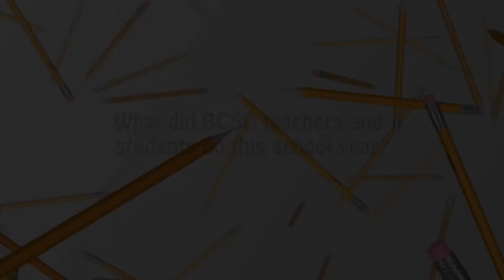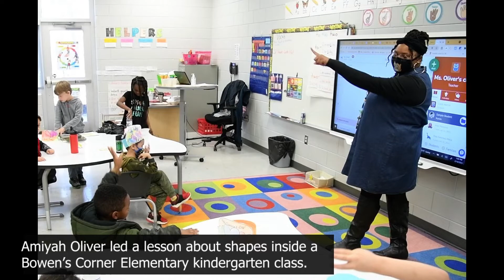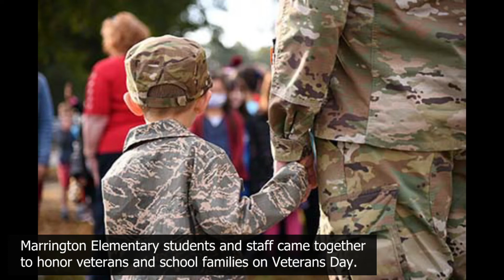Looking back at the 2021-2022 school year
What all did teachers and students do this past school year? Check out some photos from around the district.